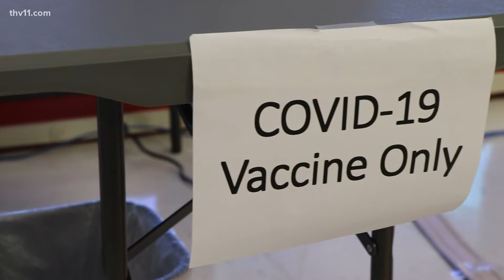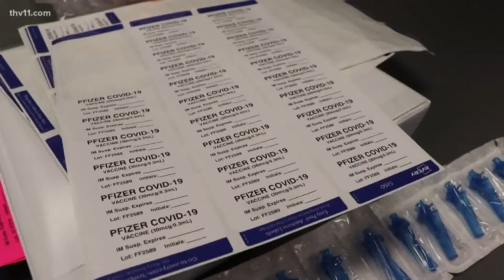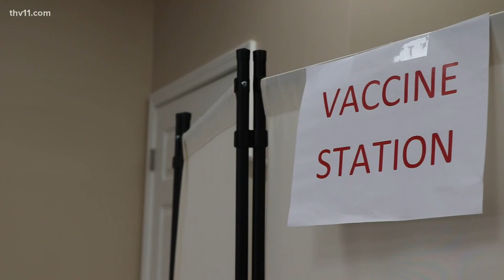Only 2.9% of hospitalized Arkansans have received COVID-19 booster shot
As COVID-19 hospitalizations continue to rise in the state, receiving a booster shot has proven to have a high success rate at keeping Arkansans out of hospitals.